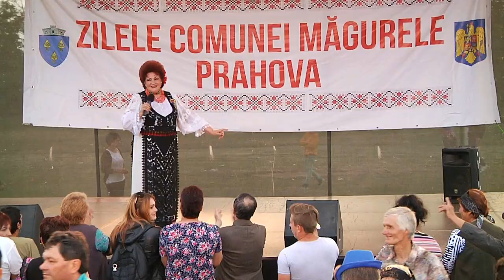Elena Merisoreanu Colaj ciobanie